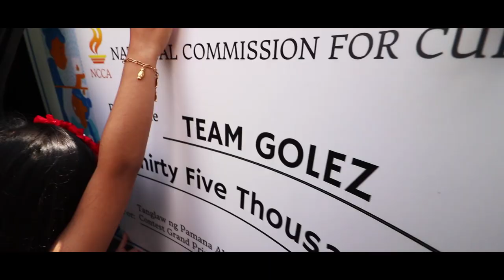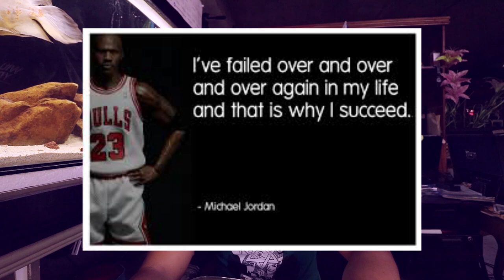Paano manalo sa Poster Making Contest?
Real talk lang. Apat na bagay na dapat bigyang pansin kung nais mong manalo sa Poster Making Contest. Ito ay hango sa aking expereince sa mga tagisan ng galing sa poster making noong ako'y high school pa lamang at magpahanggang ngayon sa aking mga laban sa pagharap sa buhay. Kung natapos mo itong video hanggang sa huling segundo, at nakatulong sayo upang manalo ka sa laban mo, ito'y lubos kong ikagagalak. Dahil ang panalo mo, ay panalo ko na rin.